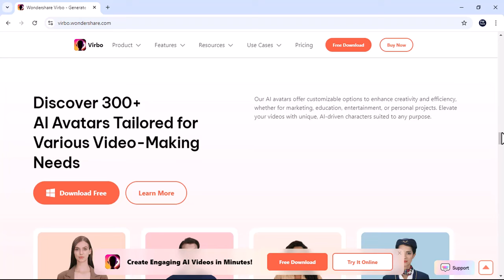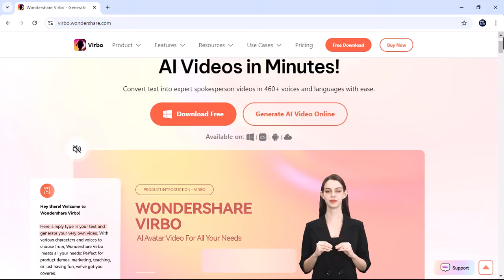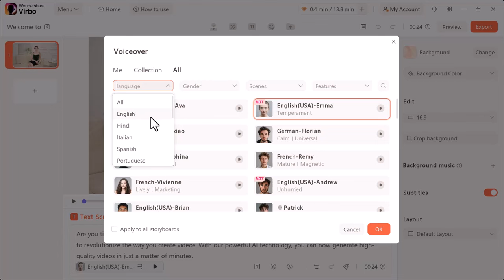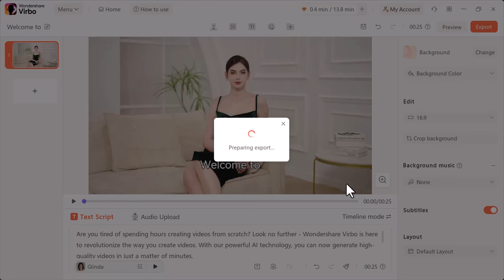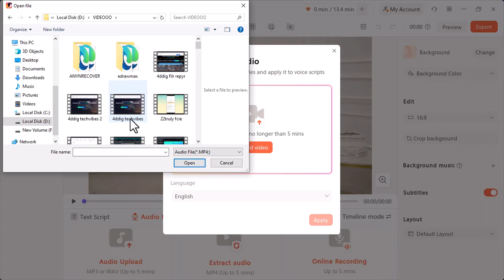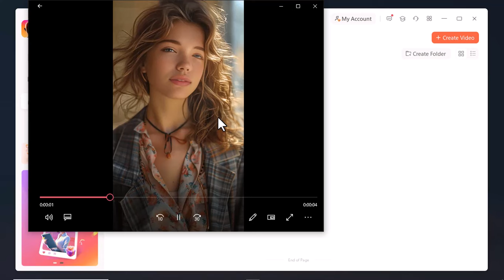Virbo AI Tutorial: Best AI Avatar Video Generator in 2024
In this video, we explore the powerful AI productivity tool Virbo AI by Wondershare. If you're looking for a **Heygen alternative** or a **Synthesia alternative**, then Virbo AI is the perfect choice for you. Discover how to create **AI avatars**, generate **AI clone videos**, and use an **AI video generator** to produce high-quality content effortlessly. Whether you're looking to make a **faceless YouTube channel** or learn **how to create a talking avatar**, this video has you covered.

We'll guide you on how to use AI tools for content creation, including **text-to-image generators**, **AI image to image**, and **text to art generators**. Transform your slides into engaging videos with our **ppt to video** and **slides to video** tutorials, and learn how to make your photos talk using **AI talking avatar** technology.

Want to know how to make money with AI? We’ll show you how to create engaging content, translate your videos with AI, and even clone your voice using advanced **AI voice generator** and **AI voice cloning** tools. Plus, learn the best methods to **compress video without losing quality** and reduce file